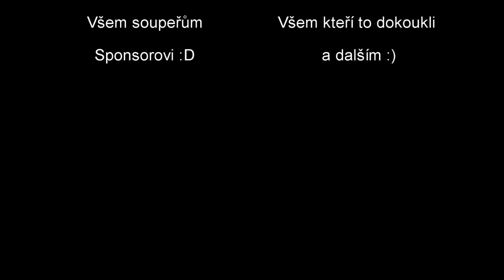Kaďákovo trojky 1 - Hpala/CombatR/ProtW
3v3 Deffender BG 3.3.5 Holy Paladin, Protection Warrior, Combat rogue. Retarded combo dalo shouldery, ale nevypadalo to moc nadějně. Část nadávek, holt máme rage team, ale dobře sme se zasmáli.

Kadaksup on youtube!